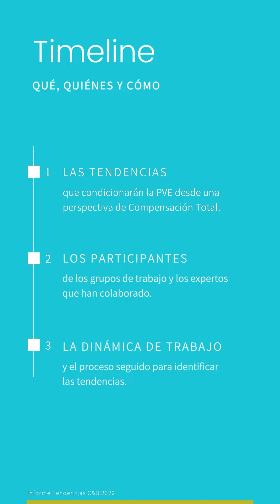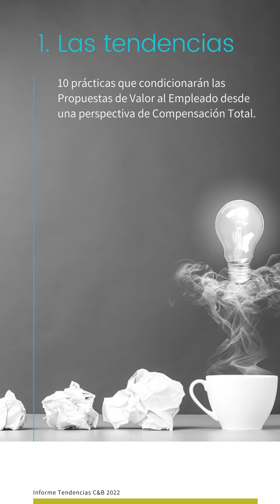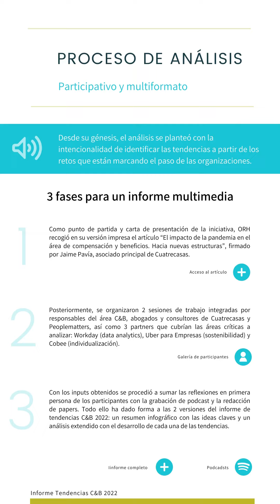Tendencias de Compensación & Beneficios en el mundo híbrido 2022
El futuro de la propuesta de valor al empleado se escribe en paralelo al desarrollo futuro de las estrategias corporativas de compensación y beneficios. El primer año de pandemia echó por tierra la planificación retributiva de todo un año. Los planes de negocio para el año aún estaban calientes cuando pasaron a ser papel mojado. Si era materialmente imposible alcanzar los objetivos fijados, la estructura de compensación construida en torno a ella no se podía mantener. Comenzó entonces un proceso de adaptación que ahora no se puede parar ahí; el talento es tan global como la economía digital y no hay fronteras que valgan para que su salario sea también global.